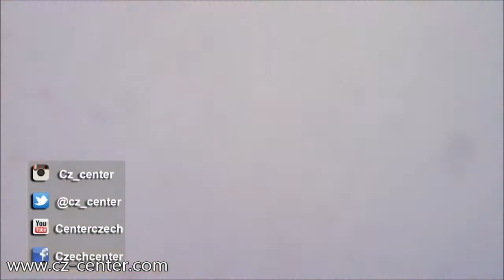الحلقة الثامنة من برنامج رحلة شفاء - ورحلة شفاء ناصر النمران بالمركز التشيكي